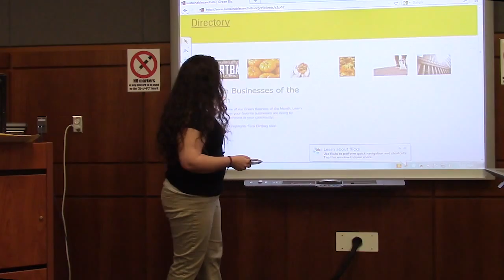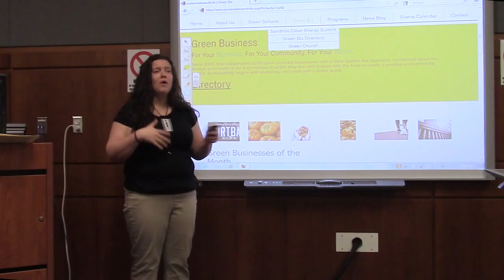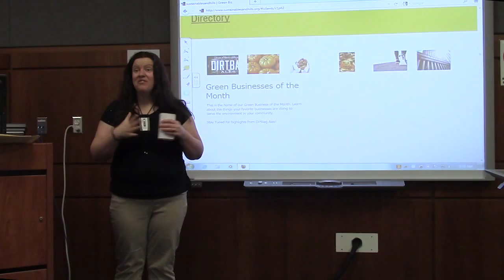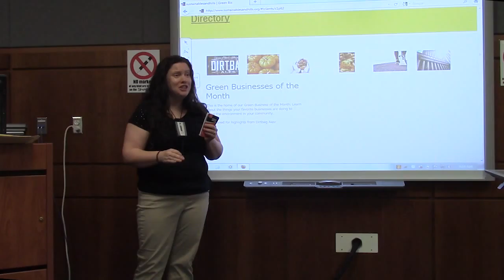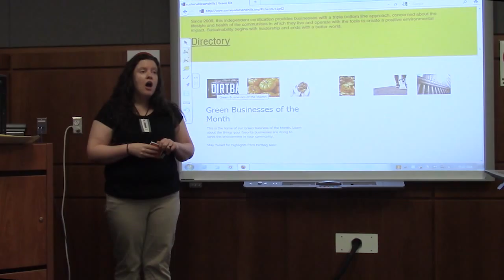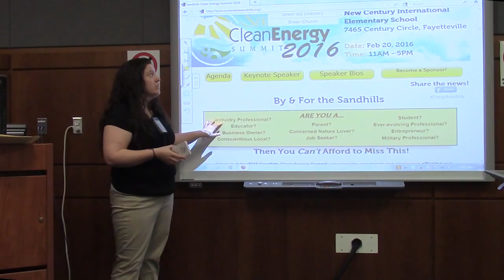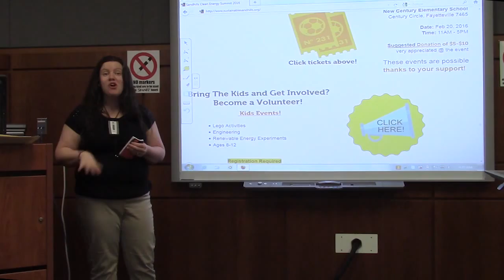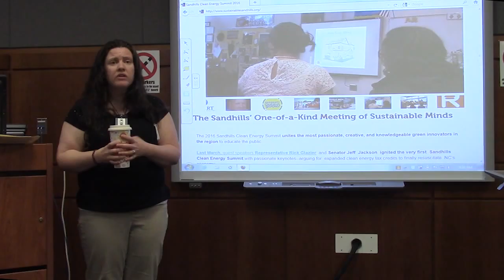1 Million Cups: Fayetteville, NC: Sustainable Sandhills: Feb. 17, 2016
Sustainable Sandhills offers green certification to businesses as well as sponsoring community events such as the 2016 Sandhills Clean Energy Summit.